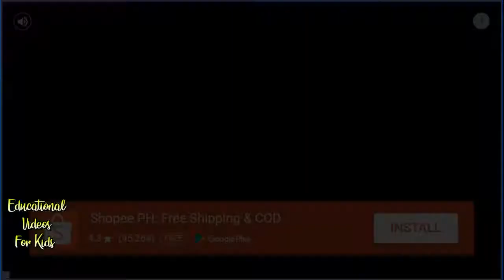Masha and The Bear Simon Says Game Learn 🐸 color 💛 shapes ⭐️ and 🐷 animals 🦓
Learn 💙 color 💛  shapes and animals 🦓 | Education videos for kids

Masha and the Bear (Russian: Ма́ша и Медве́дь, translit. Masha i Medved Russian pronunciation: [ˈmaʂə i mʲɪdˈvetʲ]) is a Russian animated television series created by Oleg Kuzovkov and produced by Animaccord Animation Studio (Moscow, the Russian Federation), loosely based on the oral children's folk story of the same name. The show focuses on the adventures of a little girl named Masha and a fatherly bear that always keeps her from disasters. The first episode was released in 2009.

Color Picker Picture | Learn 🐸 color 💛 shapes ⭐️ and 🐷 animals 🦓 | Education videos for kids

Kids videos, educational videos for kids, ping fong baby shark, kc and rachel wonderland, kaycee and rachel, kaycee and rachel wonderland, baby shark, mommy shark, song for babies, a tisket a tasket, claudio the worm, comedic juggernaut music to delight, skip to my lou the farmer in the dell, the muffin man, ukulele beach, games for kids, educational games for kids, learn shapes for kids, color animal video, New L.O.L Surprise ‘Bigger Surprise’, Fingerlings Untamed Dinosaur Raptors, The ‘Scruff-a-Luvs’ Rescue Pets, New ‘HatchiBabies’ from Hatchimals, Fugglers Stuffed Animals (with Creepy Teeth!), The ‘Hairdorables’ Mystery Doll, The Little Live Wrapples,  The Hysterical  ‘Chow Crown’ Game, Pomsies Interactive Pom Pom, The L.O.L Surprise, New Muppet Babies ‘Wocka Wocka’ Interactive Fozzie Bear, Lego, Hatchimals CollEGGtibles Neon Glow-in-the-Dark,  Barbie ‘Care Clinic’ Medical Helper Van, The Incredibles 2 ‘Family Pack’, Poopsie Unicorn Surprise Slime, Frozen’ Magical LEGO Ice Palace for Elsa, PJ Masks ‘Headquarters’, Mickey Mouse Hot Diggity Dog, Fingerlings Blue Glitter Panda, LOL Surprise, Pikmi Pops ‘Cinnabun’ the Giant Bunny Flips, Young Grinch’ Plush Stuffed Animal, Cozmo, Moj Moj Original Claw Toy Machine, Baby Alive, masha and the bear